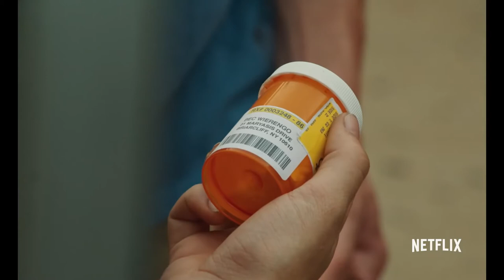Tramps Official Trailer HD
In Tramps, Danny (Turner - The Green Room, Assassin’s Creed) is an aspiring chef whose hustler brother asks him to complete a job for him. It all seems simple enough: meet a driver with a briefcase, proceed to a rendez-vous spot and exchange one briefcase for another. But Danny swaps the wrong bag, sending him and the driver Ellie (Van Patten - Noah Baumbach's The Meyerowitz Stories (New and Selected), David Robert Mitchell’s Under the Silver Lake) on a two-day odyssey through the boroughs and suburbs of New York City.

The film was produced by Joshua Astrachan, David Kaplan, Andrea Roa and Jamund Washington. Director of Photography is Ashley Connor. Production Design by Erin Magill. Costume design is by Brooke Bennett. Original Music by Nicholas Britell. From Animal Kingdom and Beachside and Rooks Nest Entertainment.